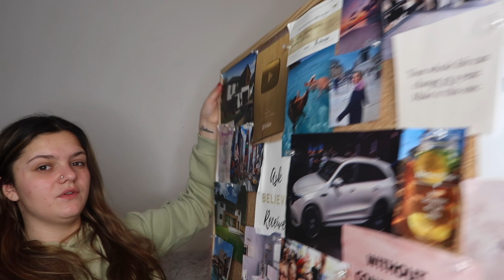How to EASILY and REALISTICALLY make 2022 YOUR YEAR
Hi all!

Thank-you so much for clicking on this video, sending you all love and good vibes x :)

SECOND CHANNEL @Lolly Robertson Shorts  everyday 5pm

Love, Lolly x